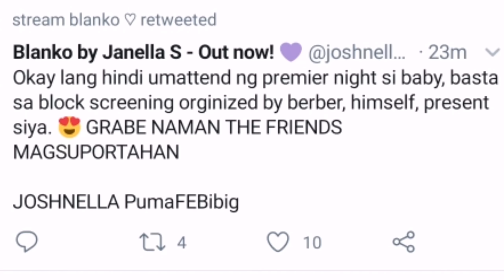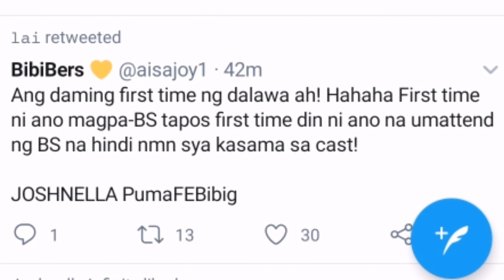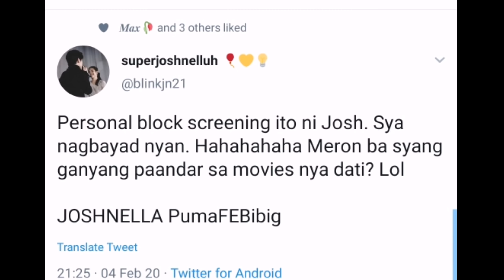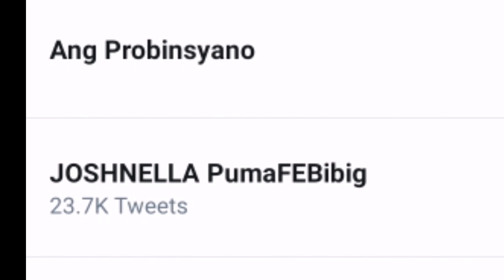1st MOVIE DATE ng JOSHNELLA l JOSHUA binayaran buong sinehan makadate lang si JANELLA?